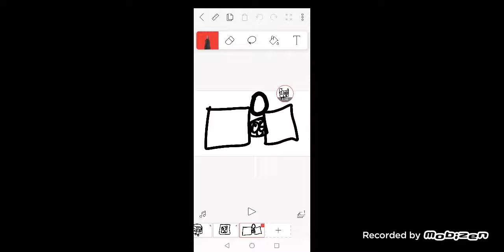Breaking news Numberblocks and alphablocks Is Here In UK